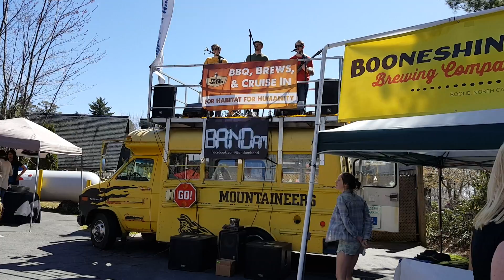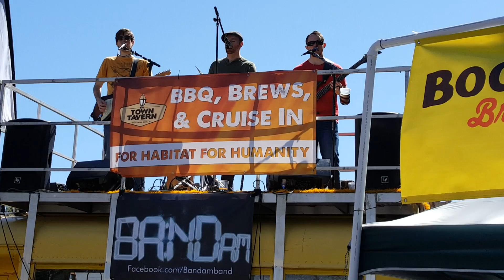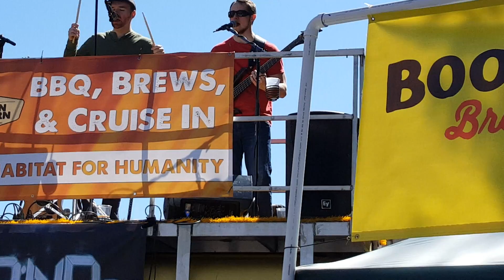BanDam Covers: Float On by Modest Mouse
Check out our live cover of Float On, while on top of a bus... If you have any cover suggestions, throw them in the comments!

Enjoy our video? We also have an EP that's available!!! Check us out below:

If you like what you hear, please support our music so we can continue making original music/ridiculous videos!